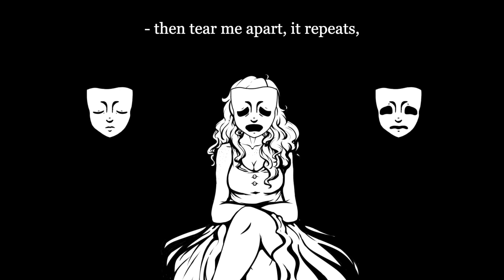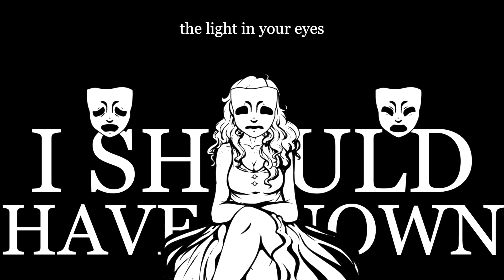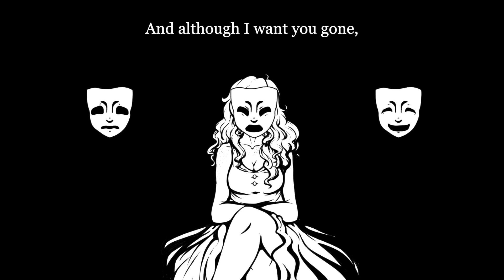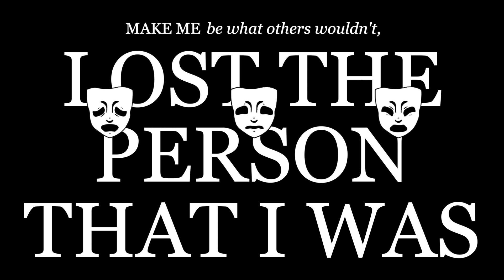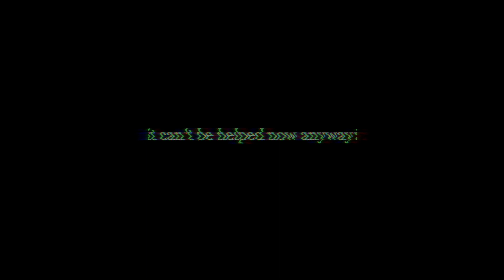【UTAU ORIGINAL】 PERFECT WOMAN 【HEXIA】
(WARNING: some eye strain/flickering)

It can't be helped now, anyway.

Something I had sitting around that I'm uploading in between working on commissioned pieces/vsqs!

Song: PERFECT WOMAN
Art/PV/Tuning/Song: celestrai
Lyrics:

Let me be your PERFECT WOMAN
I won't complain, I'll stay the same,
I'll be your bride within this game

MAKE ME be what others wouldn't
bound to your vow, you'll never doubt
And I'll never try to get out

Picture perfect, bittersweet
Say I'll make your life complete
Then tear me apart, it repeats
Compulsory Reality

Say you'll give me everything
Then why does it keep hurting
I can't stop this heart aching
I'm suppressing. Silencing.

I can't go | Just keep me locked up
Safer out of the sun | With perfect makeup
Say that I'm your only one | The light in your eyes
I should have known it was a fucking great disguise!

Tear into what's left
of my body,
My mind's not enough
So just ravage it all

[I, I lost my composure, didn't I...
Ah well, it can't be helped now anyway]

You're nothing
but a parasite

[Cause, the illusion is broken right?]

Made me your home
and tore me down

[Now
I can't go back to perfection

Right?]

Turned me into what you want
Curtains of my eyes are drawn
And, although I want you gone,
I'll say nothing
Stay empty

Let me go | I didn't want this
I'll never see the sun | Sick under your kiss
In here I'm the only one | Lie it into bliss
Cause of the mask you make me don for show

Leave me to collapse
you've condemned me
Made me someone else
And cast me into dark

(Now I know)
(Locked up and left alone)
(Lost the person that I was)
(I should have known)
It was a fucking lie

Putting back the pieces of my body
But my mind's not the same,
I'll never leave this place